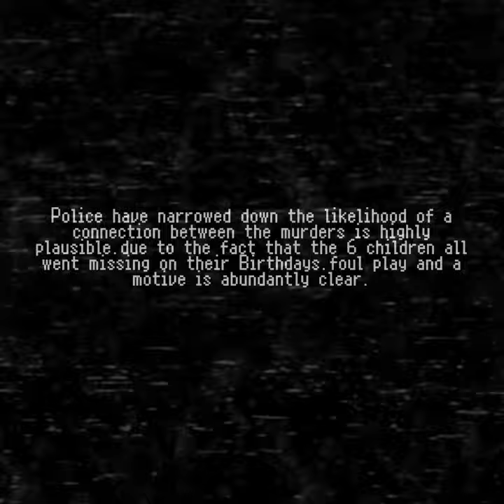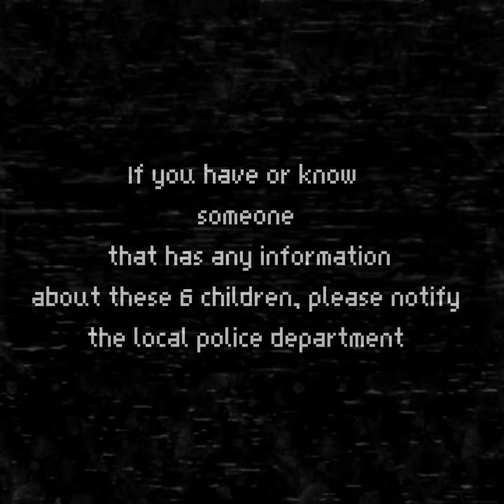Missing_kds_Police-tape_CB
Another edited vhs found